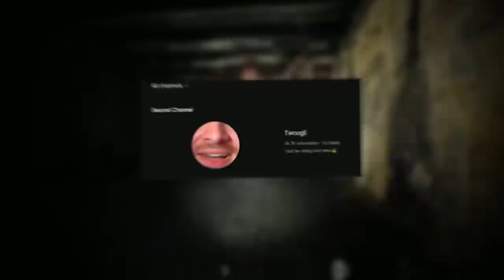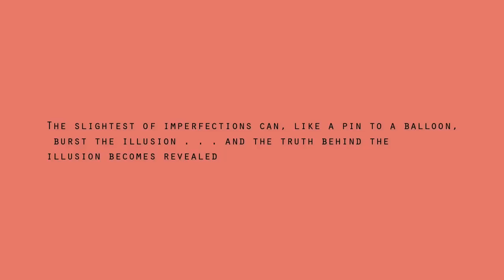Don't get STUCK in this Backrooms level...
Hey all... today I go over backrooms level "GAME OVER" which is a terrifying level that you can get sent to in the Backrooms... enjoy :)

Backrooms level game over!

Intro 0:00
Explanation 0:22
MERCH ANNOUNCEMENT 6:07